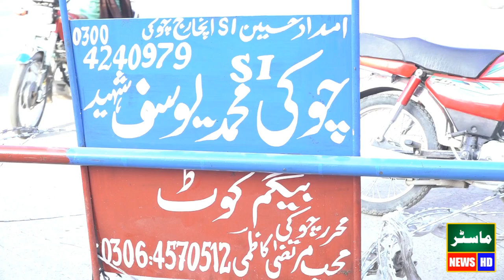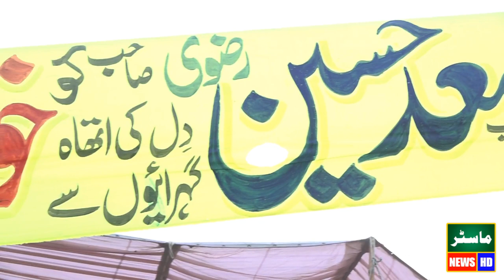Shan E Ahlebait By Allama Qari Arshad Rizvi